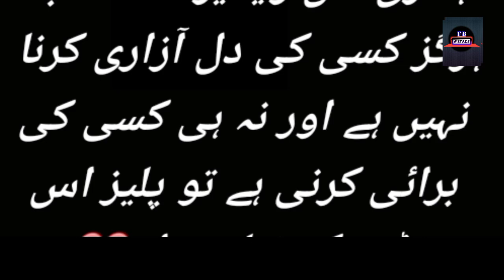Kalank Last Episode 50 - Kalank Episode 51 Promo - Mistakes - Har Pal Geo Drama [part2]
Kalank Episode 30 - Kalank Episode 32 Promo - Mistakes - Har Pal Geo Drama

Produced by: Abdullah Kadwani & Asad Qureshi Production House: 7th Sky Entertainment

Cast:

Hira Mani - Sara
Junaid Khan - Wahaj
Sami Khan - Danyal
Nazish Jahangir - Duriya
Saba Hameed - Shahana
Noor ul Hassan - Asghar
Nazleen Nasar - Hameeda
Ayesha Gul - Romana
Kamran Jilani - Sarfaraz
Zain Afzal - Shahrukh
Sara Umair - Neeni
Alina - Nousheen